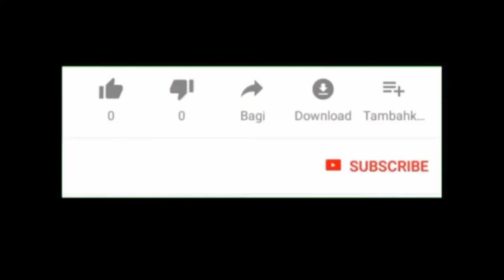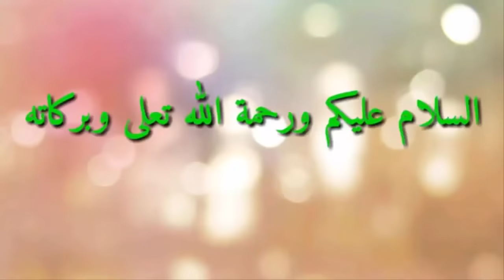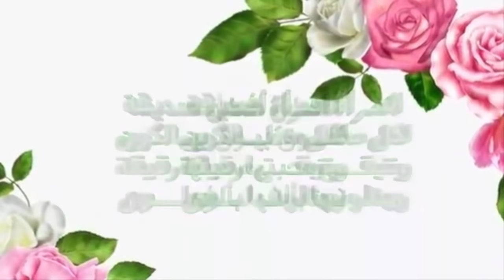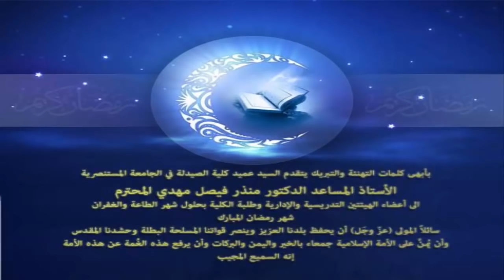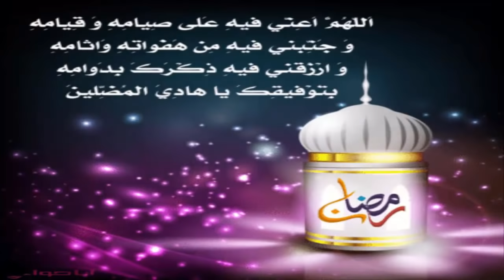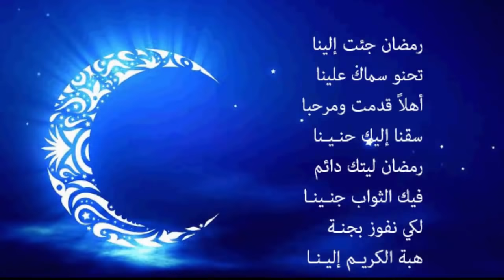قناة ابتسام المغربية تهنئكم بمناسبة حلول شهر رمضان الابرك و مفاجئة سارة لاحد المتتبعين